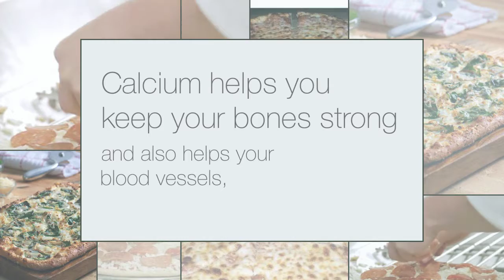Domino's Pizza Lombard, IL - Healthy Tips About Pizza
Domino's Pizza Lombard, IL

Pizza is a favorite meal for many people, although it can be high in fat, calories, and sodium. However, with the right choices, pizza can be a healthy meal choice. You need to know what type of toppings and ingredients to select and which to leave off of your pizza. In fact, this meal actually contains a vast amount of vitamins and minerals. Domino's Pizza in Lombard, IL offers a variety of pizza toppings that can fit in your healthy lifestyle.

Now that you know the health benefits of pizza, why don't you try and order one now at Domino's Pizza in Lombard, IL? We deliver only the best pizza and sides for you!

Domino's Pizza in Lombard IL
Domino's Pizza at Lombard IL
Lombard IL Domino's Pizza